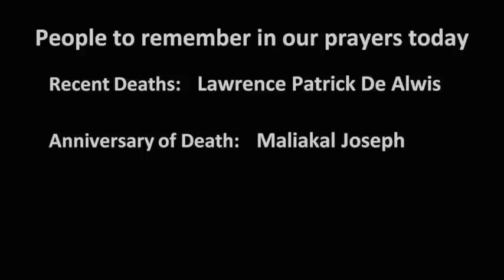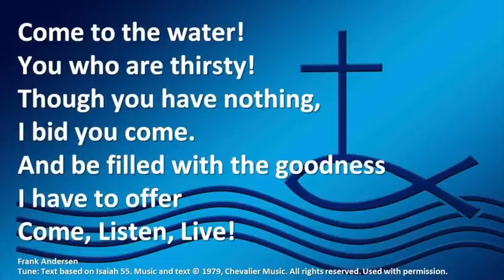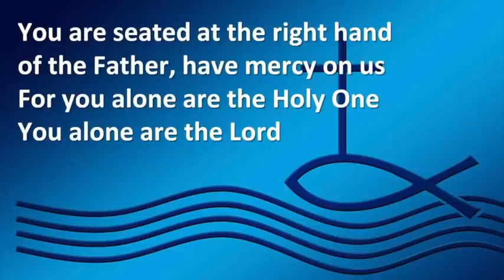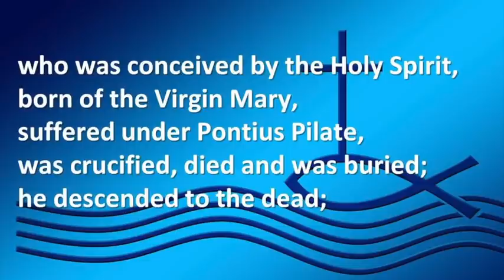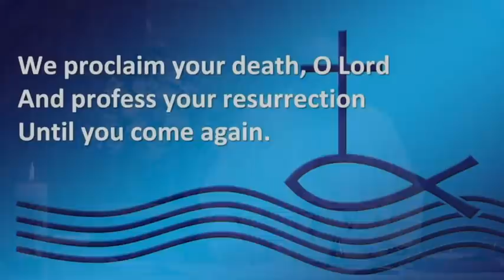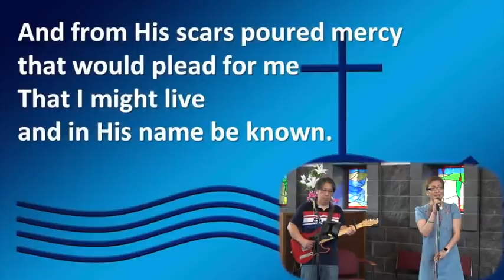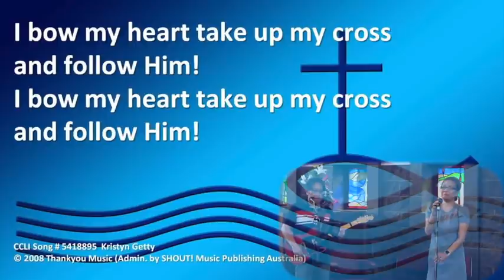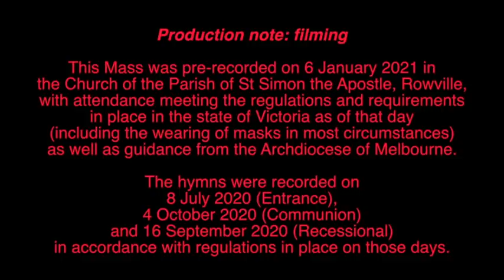Feast of the Baptism of the Lord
This is a pre-recorded Mass for the Feast of the Baptism of the Lord. It was recorded in the Church of the St Simon the Apostle Parish in Rowville, Melbourne, Victoria, Australia. Fr. Kevin Dillon, Parish Priest, presided.

Recording of the Mass was done on 6 January 2021 in accordance with all regulations in place in the state of Victoria on the day and all guidelines from the Archdiocese of Melbourne on the days.

The hymns were recorded on 8 July 2020 (Entrance), 4 October 2020 (Communion) and 16 September 2020 (Recessional) in accordance with the regulations in place on the relevant days.